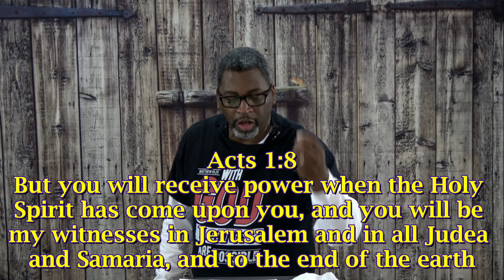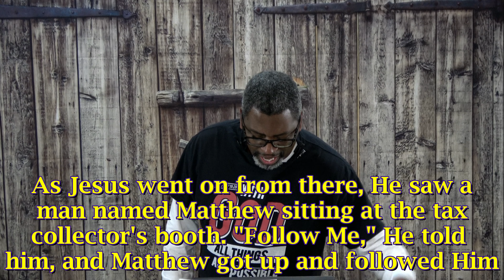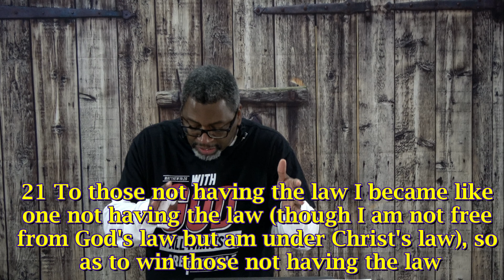230 A World Changer - We are called to be agents of Change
A World Changer     Matt 9:9-13

Investing in a Life – is walking into the path of someone as you go through life and as often as that person encounters you, they see something of God in your life that creates a thirst or hungry in them to want what you have in Christ.

“When we walk in unconditional love, we see life around us through a different set of eyes.”

I. Investing in a Life vs. 9a
   a. No Respective Person – Tax Collector Matt 5:46

II. Follow Me vs. 9b
   a. Something seen in your life 1 Cor 4:15-16

III. Relationship Building v.10a
   a. The Feast Luke 5:29
   b. Not Ashamed Rom 1:16

IV. The Guest vs. 10b
   a. Tax Collectors and Sinners

V. Guilty By Association vs. 11a
   a. Being Seen with the Riffraff
   b. Couldn’t Be a True Prophet

VI. The Charge by the Pharisees vs. 11b
   a. It was True
   b. To win as many possible 1 Cor 9:19-23

VII. The Healthy vs.12a
   a. Natural man can’t discern 1 Cor 2:14

VIII. The Sick vs.12b
   a. Sinners Rom 10:12-13

IX. Mercy verses Sacrifice vs.13a
   a. Loyal Love and Obedience Hos 6:6

X. The Righteous and The Sinner vs.13b
   a. Righteous – How the Pharisees viewed themselves Rom 3:10
   b. Sinners – Jesus’ call is only effective when we acknowledge ourselves as sinners Rom 3:23

XI. The Harvest Is Plentiful vss. Luke 10:1-3
   a. The people of the world are the harvest that God desires to draw to Himself
   b. The Church are the Laborers